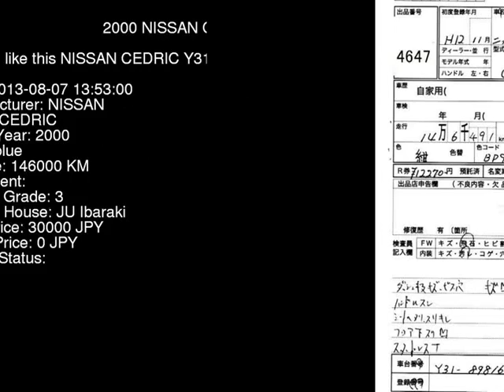2000 NISSAN CEDRIC Y31